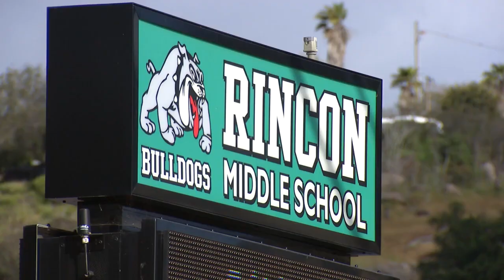CA: Teachers sue against transgender student policy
(KFMB) Two teachers are suing a California school district for allowing students to change their gender pronouns without parents' consent. Two Escondido middle school teachers say the school district is forcing them to lie to parents and actively participate in the student's social transition without the parent's knowledge.

In a newly filed federal lawsuit, longtime teachers Elizabeth Mirabelli and Lori Ann West say the district's policy goes against their Christian faith and violates their free speech and their duty to act in the child's best interest.